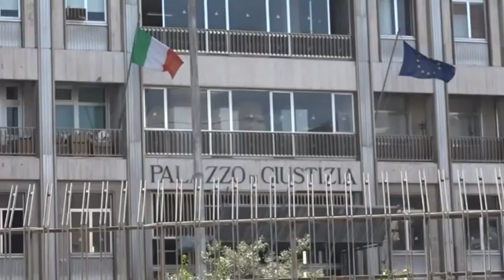PROCESSO APPELLO DOROTEA DI SIA 29OTT